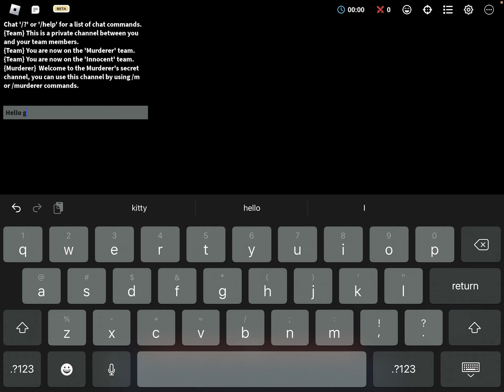Playing Roblox bedwars (murder in bed town mode)